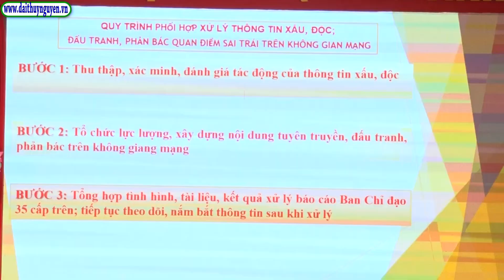Tập huấn nghiệp vụ công tác tuyên giáo năm 2023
dc Đào Văn Hoàn, Phó Trưởng Ban tuyên giáo Thành uỷ, Đc Lê Nam Thắng, Trưởng Ban tuyên giáo huyện uỷ, quy trình  xử lý thông tin xấu độc, cộng tác dư luận xã hội